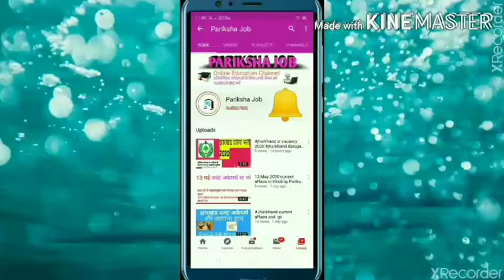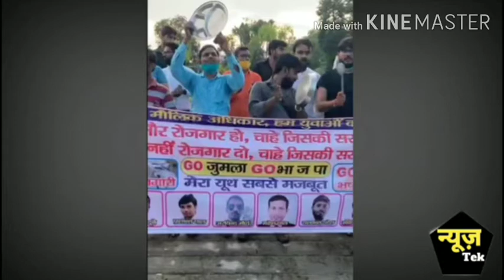बेरोजगारी पर लाइव धरना प्रदर्शन तारीफ और थाली बजाकर विरोध प्रदर्शन